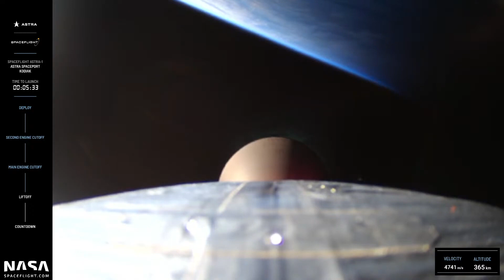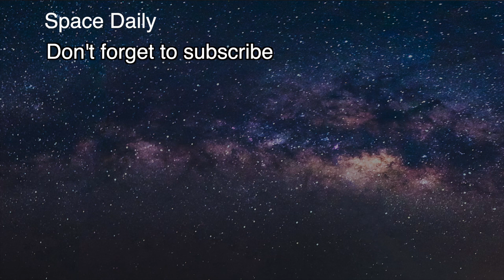Astra Space rocket deploys satellites for 1st time [space news]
Astra bounced back from last month's launch failure with a groundbreaking success, deploying satellites in Earth orbit for the first time ever.

The California company's (AstraSpace) two-stage Launch Vehicle 0009 (LV0009) lifted off from the Pacific Spaceport Complex on Kodiak Island on March 15. Just less than nine minutes later, the 43-foot-tall (13 meters) rocket deployed its payloads into their designated orbit, 326 miles (525 kilometers) above Earth.

It was a huge moment for Astra, which suffered a failure last month during its first-ever launch with operational payloads onboard.

Astra aims to break into the small-satellite launch market in a big way with its line of cost-effective, easily transported and ever-evolving rockets. The company had conducted five orbital flights before today, four of them test missions from Kodiak.
Astra reached orbit successfully on the most recent of those four test flights, a November 2021 mission. But the company stumbled on its next mission, its first with operational payloads onboard.

That flight, which carried four tiny cubesats for NASA's purposes, lifted off from Cape Canaveral on Feb. 10. Astra's LV0008 performed well initially but encountered two problems about three minutes into the flight, when its first and second stages separated.
LV0008's payload fairing didn't deploy properly on Feb. 10, and the rocket's second stage began tumbling shortly thereafter and the satellites were lost.

Astra investigators soon got to the bottom of both problems, instituted fixes, and prepared for a new mission.

LV0009 rose into the Alaska sky smoothly and ticked off its early milestones as planned. Stage separation and fairing deploy went well, and the rocket's second stage cruised to the desired orbit with no apparent issues. Payloads was deployed successfully about nine minutes after liftoff.

Materials: NasaSpaceFlight